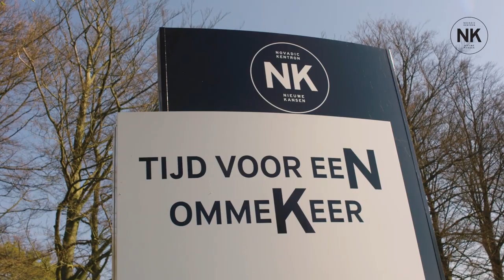Binnenkijken bij de kliniek van Nieuwe Kansen Jeugd - Novadic-Kentron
Hoe ziet een verblijf in de kliniek van Nieuwe Kansen Jeugd eruit? Wat voor therapie krijg je? Heb je een eigen badkamer? Wat krijg je te eten? Behandelaar Vivi en sociotherapeut Emily nemen je mee naar de kliniek en vertellen je alles wat je wilt weten. Kijk mee!